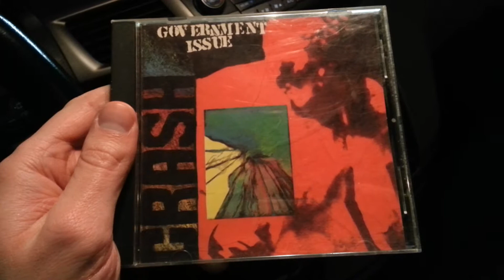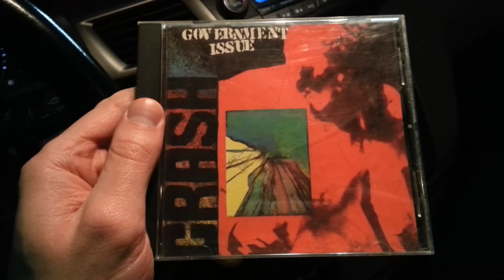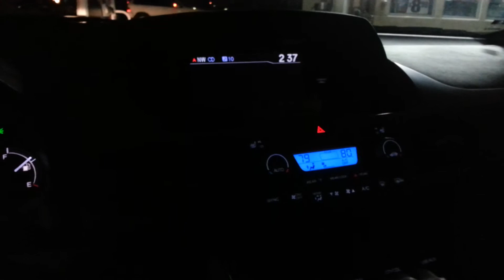Punk Rock Review - Government Issue